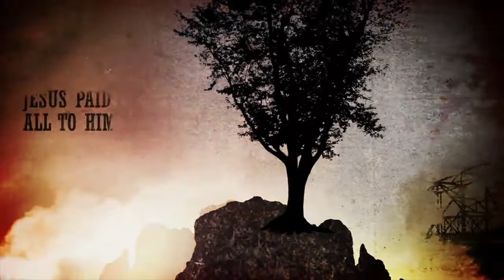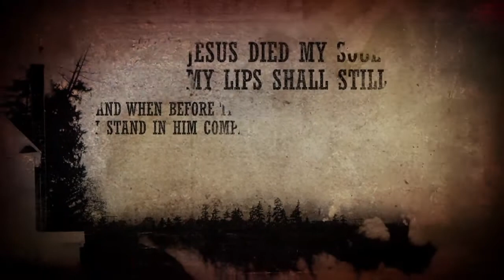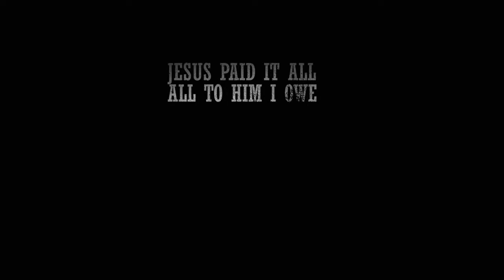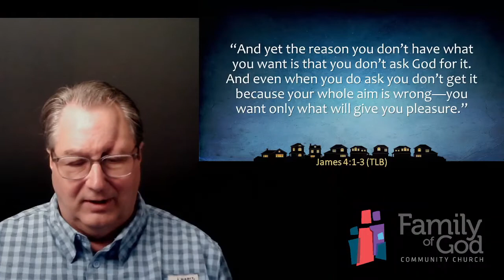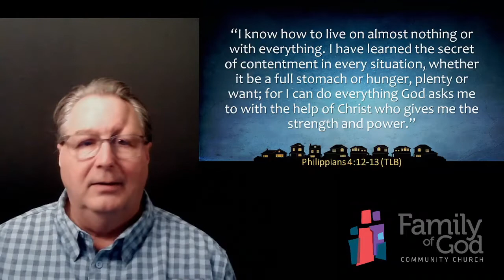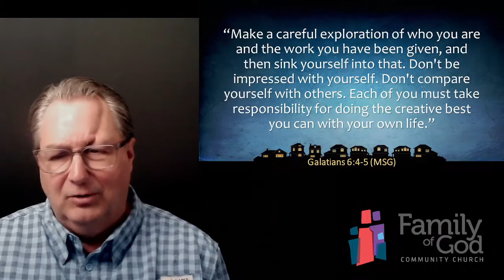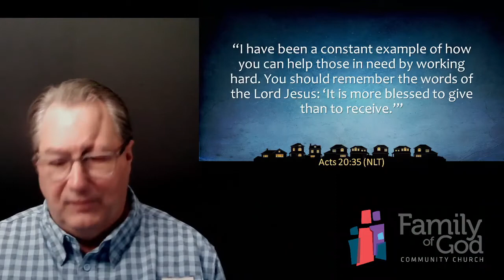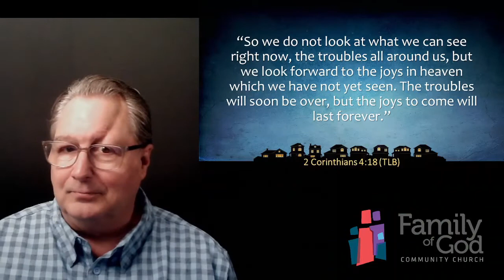Homeland Security 10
Learning to Be Content